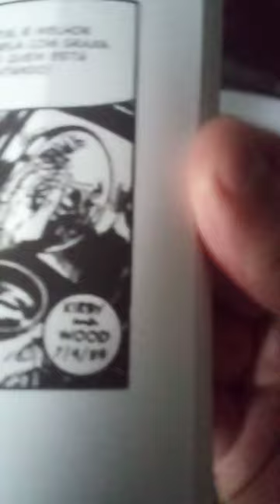Porque Jack Kirby era o Rei